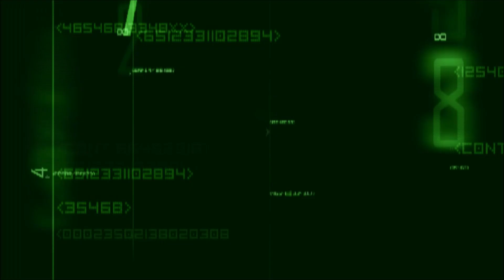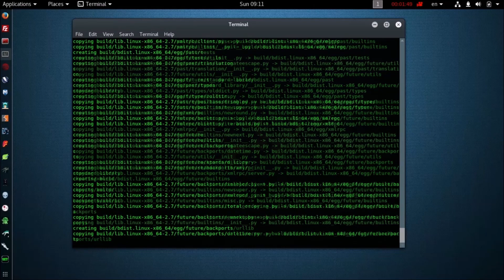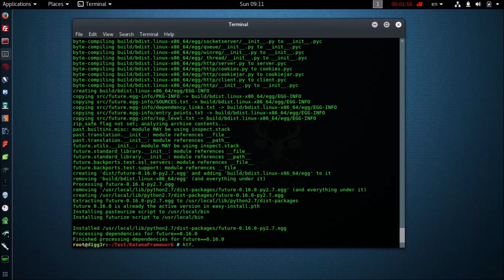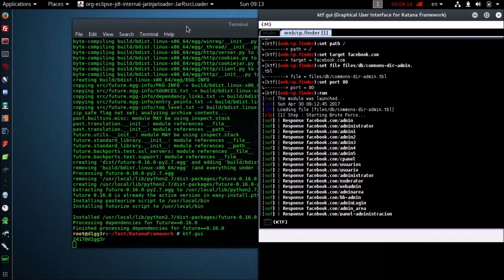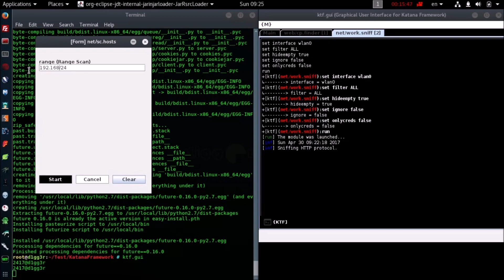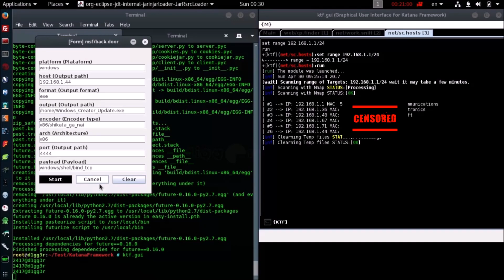Kali Linux Tools - Katana Framework toolkit Running the Graphical Shell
The second part of the video Katana, in which we will look at how to run the graphical shell